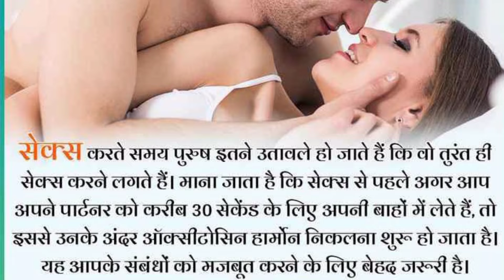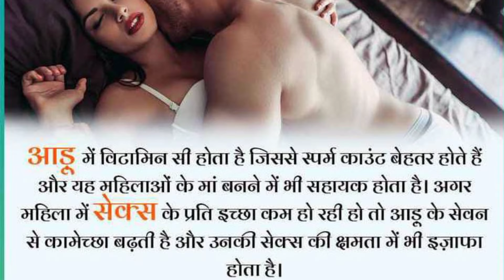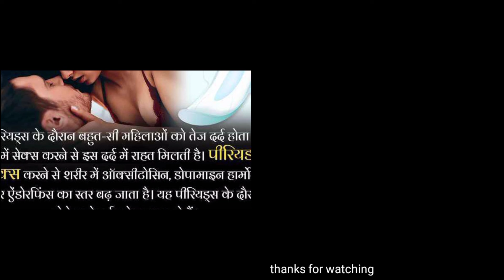सेक्स करते समय पुरुष इतने उतावले हो जाते हैं कि वो तुरंत ही सेक्स करने लगते हैं।sexknowledge